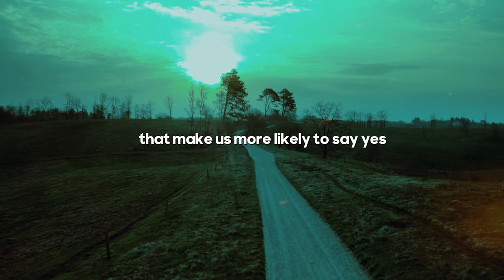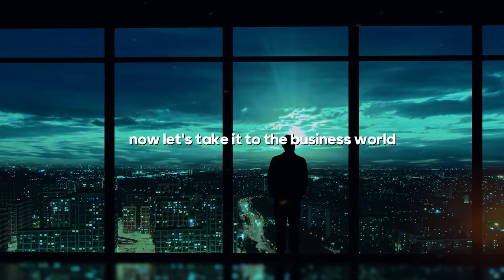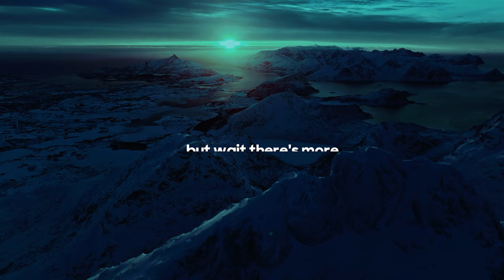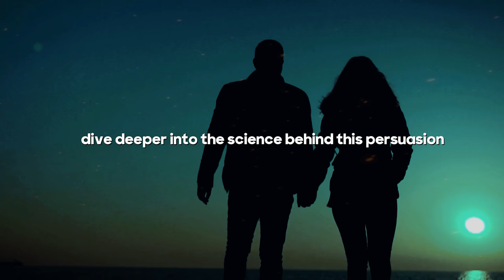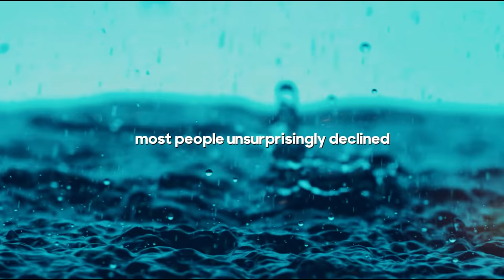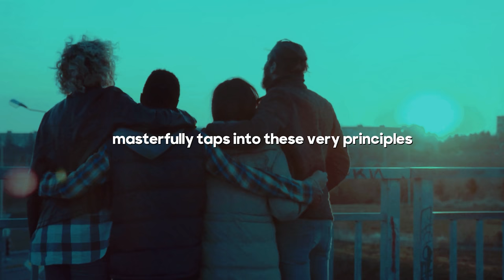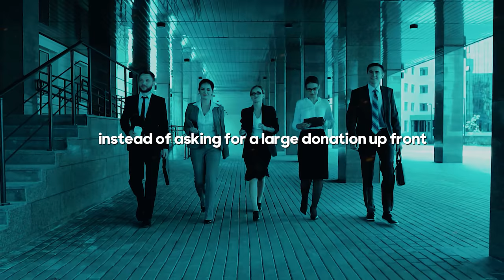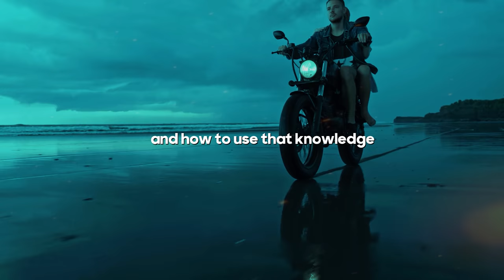Sneaky PSYCHOLOGY Trick Gets You ANYTHING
🔓 Unlock the Secrets of Persuasion: The Foot-in-the-Door Technique Revealed! Ever wondered how salespeople get you to say "yes" so easily?
Dive into the fascinating world of social psychology with our exploration of the foot-in-the-door technique! In this video, we uncover:
• The psychology behind small commitments
• How consistency drives behavior
• Real-world examples of this powerful persuasion tactic
🧠 Learn how marketers, politicians, and even your friends might be using this technique on you! We'll also explore related concepts like:
• Social proof: Why we follow the crowd
• Authority: The power of perceived expertise
• Reciprocity: The urge to return favors 🚀
From classic experiments to modern-day applications, discover how the foot-in-the-door technique shapes our daily decisions. ⚠️
But beware! Knowledge is power. Once you understand these manipulation tactics, you'll never look at a sales pitch the same way again. 👇